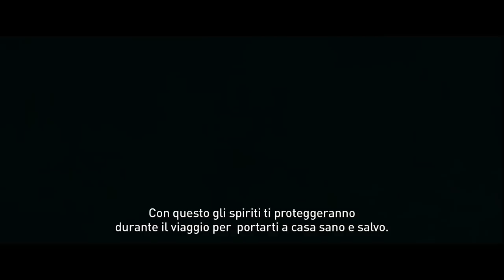Il Mio Amico Nanuk Trailer Italiano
Stars: Dakota Goyo, Goran Visnjic, Bridget Moynahan
Director: Roger Spottiswoode
Genre: Family, Adventure
In Theaters: November 13th, 2014

Plot: Luke is a young boy who defies the dangerous elements of nature to reunite an abandoned polar bear cub with his mother. On this trek, Luke is aided by Muktuk, a half-Inuit and half-Canadian that knows the terrain where polar bears live like the back of his hand. But they are soon separated on the floating ice of the high Arctic, and Luke and the cub are left to protect themselves from bear attacks, giant icebergs, and vicious windstorms.